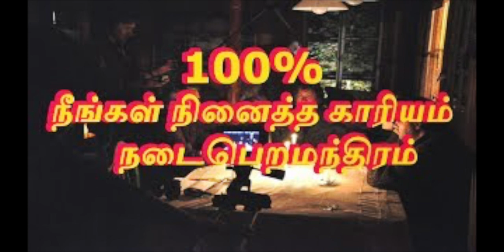கணவன் - மனைவி கருத்து வேறுபாடுகள் நீங்கும் எளிய பரிகாரம் |பதவி உயர்வு கிடைக்க மந்திரம்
கணவன் - மனைவி கருத்து வேறுபாடுகள் நீங்கும் எளிய பரிகாரம் இது. இதை தொடர்ந்து செய்து வந்தால் விரைவில் பிரச்சனைகள் தீர வழிபிறக்கும்.கணவன் மனைவி ஒற்றுமை மந்திரம்,பிரிந்த கணவன் மனைவி ஒன்று சேர
கணவர் மனைவி சொல்படி கேட்பதற்க்கு பரிகாரம்-இப்படிச். செய்தால்,பிரிந்தவர் மீண்டும் ஒன்று சேருவர்
பதவி உயர்வு கிடைக்க வேண்டுமா.?இந்த நாளை அனைவரும் பயன்படுத்தி கொள்ளுங்கள்...

உயர் பதவி கிடைக்க பலனுள்ள ஸ்லோகம்